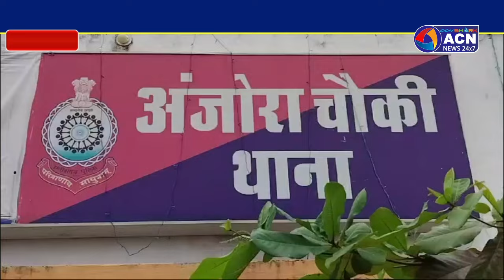अनियंत्रित रोड रोलर के पलट जाने से चालक की हुई दर्दनाक मौत